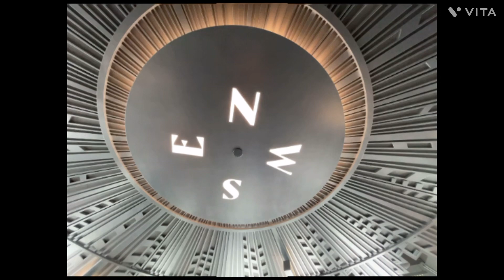New York City Tour - Last Day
This is our last day in NYC and we went to the Empire State Building. unfortunately due to the fog we couldn't see the breathtaking view of the NYC. But staying outside in 86th floor in a foggy weather also a good experience.